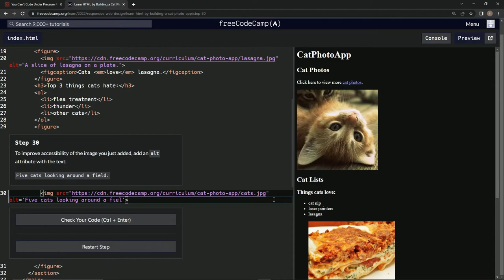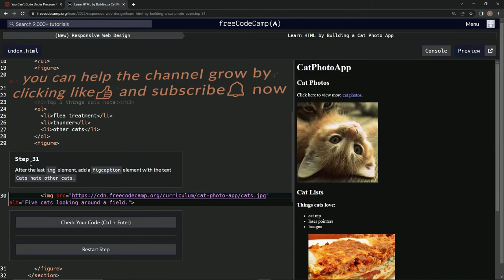Learn HTML by Building a Cat Photo App - Step 30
this one adds alt text to the newest image